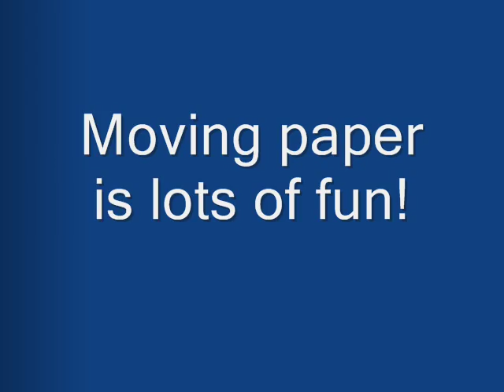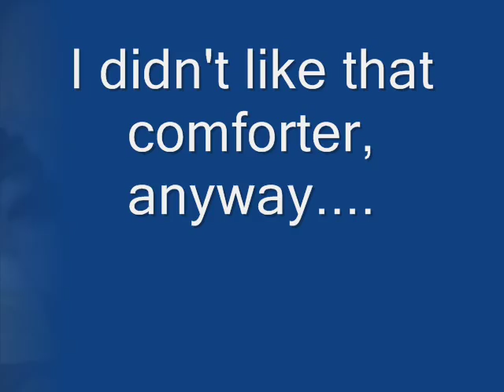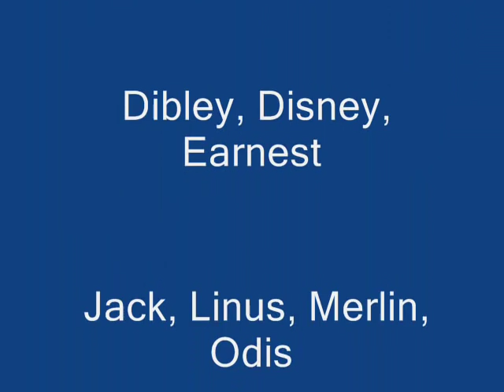The No No No Movie 0001